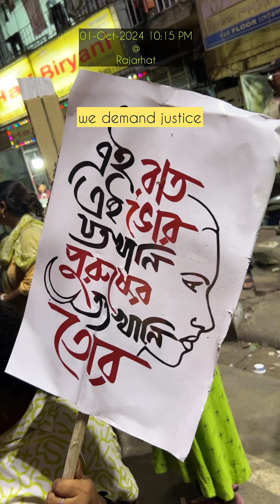We demand justice